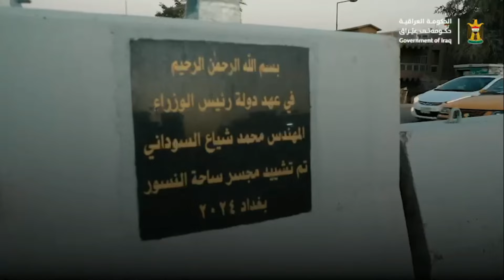المقطع الاول لمجسر النسور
مشروع تطوير ساحة النسور .. انتهاء الاعمال في اول مجسر الذي يربط بين شارعي الجواهري ودمشق بطول 1100 م استعدادا لافتتاحه، تفاصيل اكثر في الفيديو التالي.